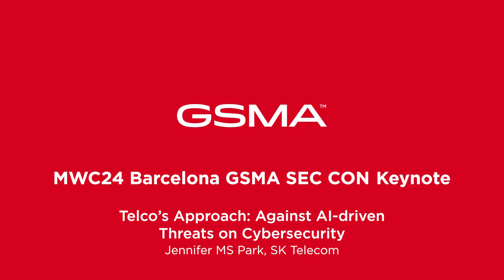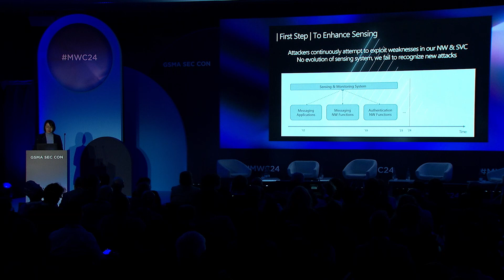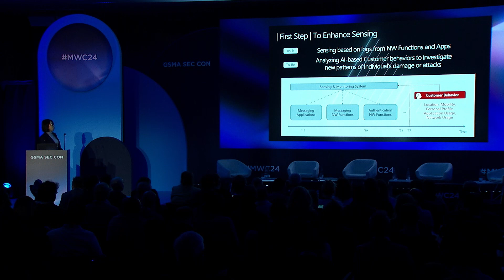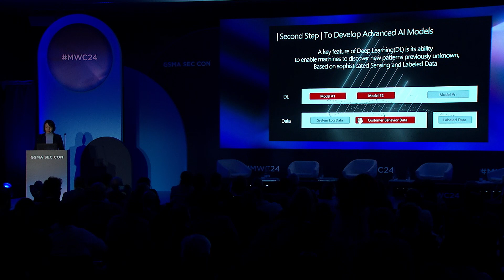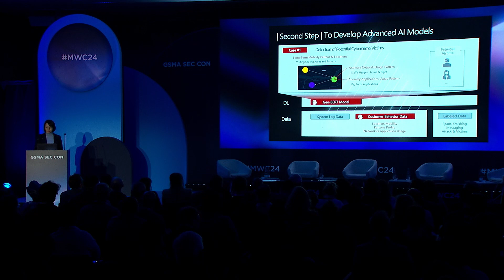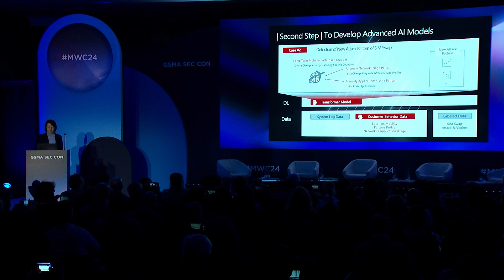MWC24 Barcelona GSMA SEC CON Keynote - Telco's approach: Against AI-driven threats on cyber security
Jennifer MS Park, SVP of Infra AI/DT of SK Telecom, discussed how telcos tackle AI-driven threats and other crucial cybersecurity challenges. Watch this video to learn more about AI security.